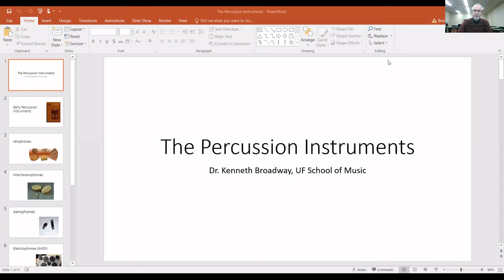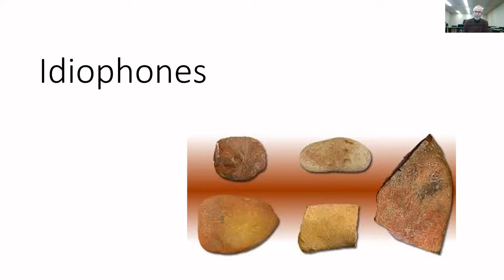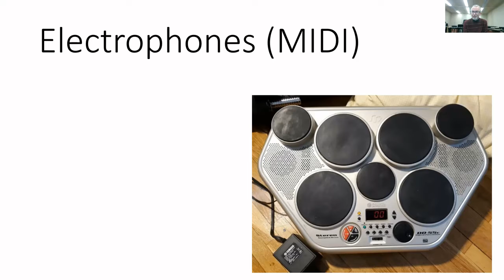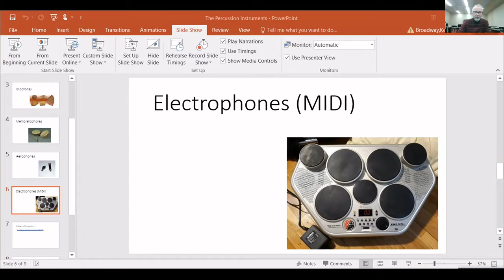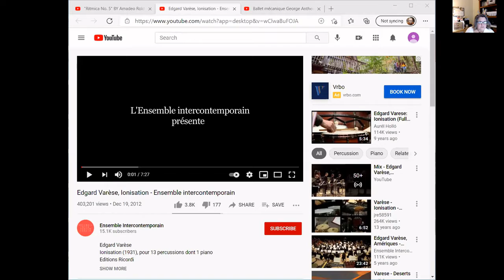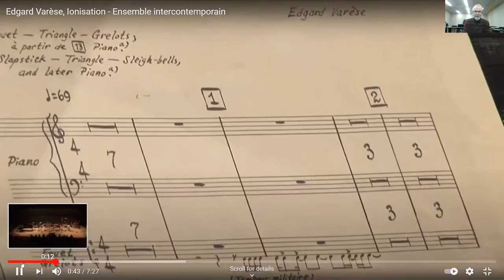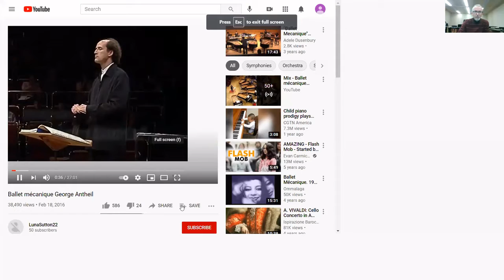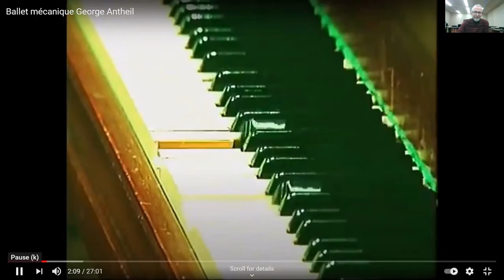Meet the Instruments - Percussion - Feb. 2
"The Percussion"
Presented by Dr. Kenneth Broadway